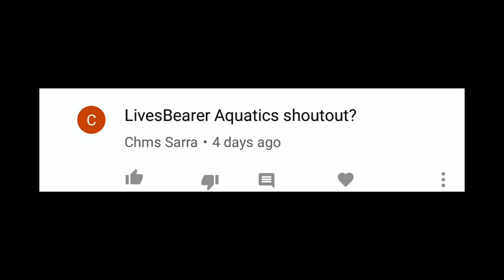How to set pond for Platties | New fish | Livesbearer Aquatics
what is platy fish

The platy (Xiphophorus maculatus) grows to a maximum overall length of 7.0 cm (2.4 in). Sexual dimorphism is slight, the male’s caudal fin being more pointed. The anal fin of the male fish has evolved into a gonopodium, a stick-shaped organ used for reproduction. The female southern platyfish’s anal fin is fan-shaped. Wild varieties are drab in coloration, lacking the distinctive dark lateral line common to many Xiphophorus species. Platies can have from 20–50 fry (baby fish) at once, as often as once a month. They may also eat their own young